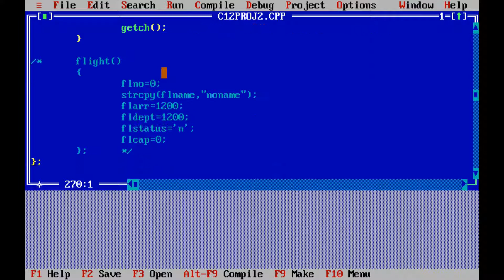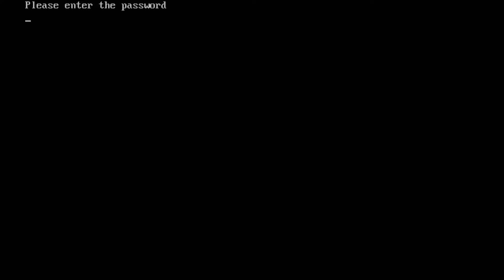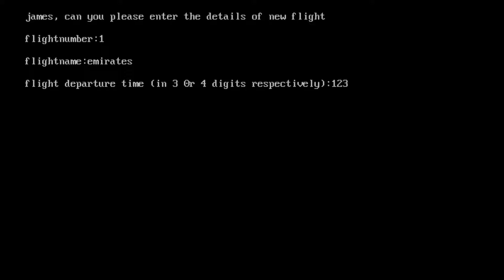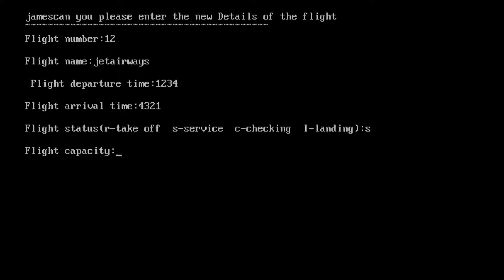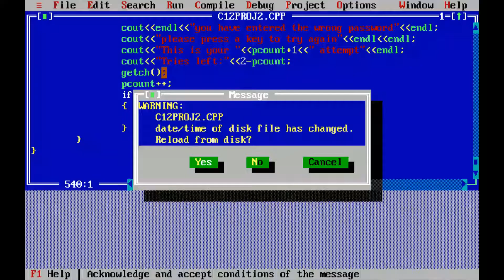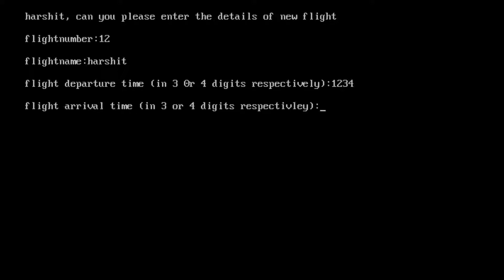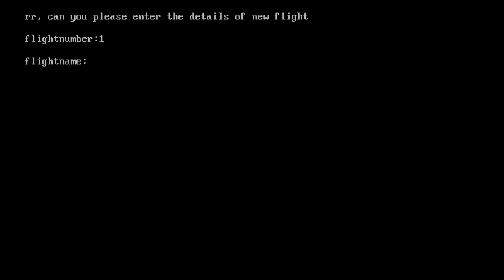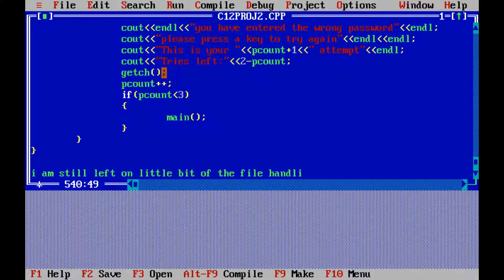class 12 c++ project(flight management)| include concept of file handling and classes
A classic flight management program made by student of class 12

tool:  windows recorder
compiler:  MS-DOS turbo c++
language:  c++
video:  1080p(slightly edited)